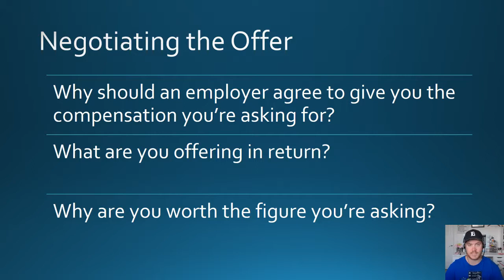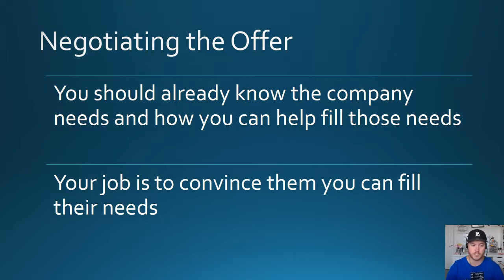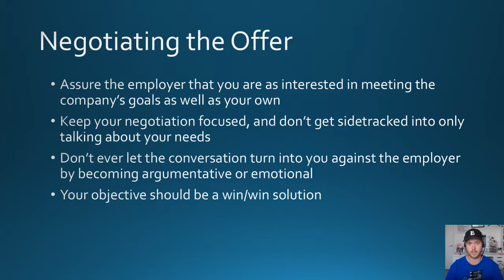Job Search Skills - Negotiating Your Salary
In this video I cover a few steps and tactics that you can use to negotiate your salary. Negotiating your salary is key for upward growth in your career. Keep in mind that negotiation is a game of compromise, so coming to a win/win solution with the employer is a very important goal.

My goal is to provide you with the best learning experience possible, for all beginners of technology.

Also, check out these other playlists to improve your Office 365 and Job Search Skills

Excel 2016:
Histogram Charts

Outlook 2016
Basic Tutorial

Job Search Skills:
Values, Attitude, and Goals
Top 5 Job Search Websites
Prepare For Your Interview
Negotiating Your Salary

Video Requests:
Download GMetrix Test Preparation Software

Remember, the goal of my channel is for you to learn. You can request a video at any time in the comment section, and I will make the video for you. I will make tutorials and simulations and demos for whatever you'd like to learn in our class. So, I encourage you to make a request. I also YouTube Live Stream once a week to answer your questions!

Instructor A Morgan